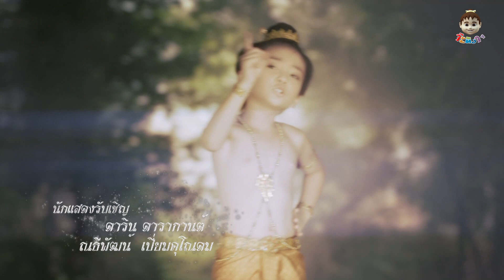ขุนแผนแสนสะท้าน ตอน 344 เบรค 1